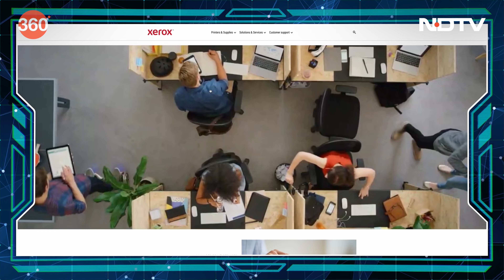Why We Use the Word Xerox When We Want to Make a Photocopy? | Gadgets 360 With TG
Did you know that Xerox is actually the name of the company that introduced the first xerographic copier in 1949. This machine was called the Model A, and was the world's first photocopier. The company became so successful that people refer to photocopying as "xeroxing". Here's all you need to understand about how trademark erosion or 'genericide' of a trademark works.